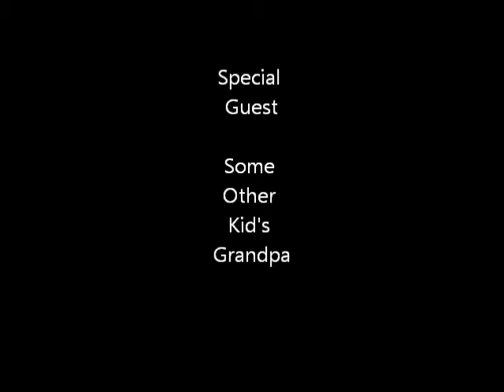Lillian "The Wizard" Sings Two Songs About Orphans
This was Lillian's "Halloween" themed voice recital for Albertson's School of Music.  10-28-12